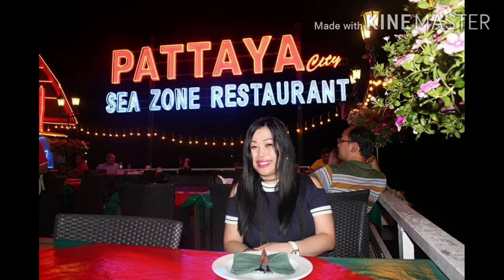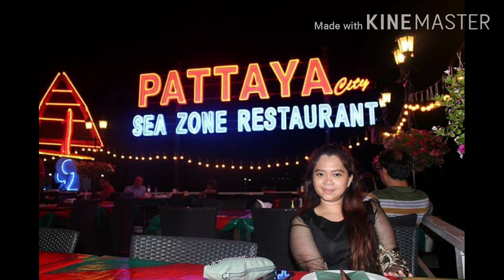DiscoveringThailand🇹🇭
I discover a lot of beautiful tourist attractions in thailand.indeed a memorable tour for me😊